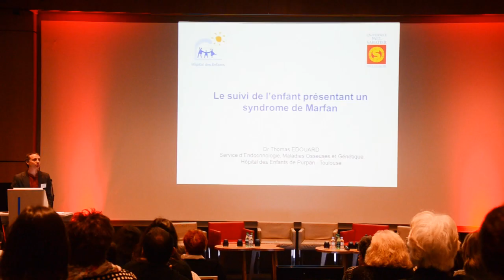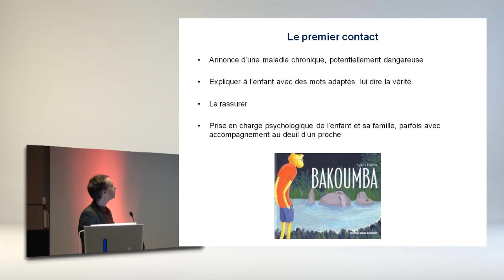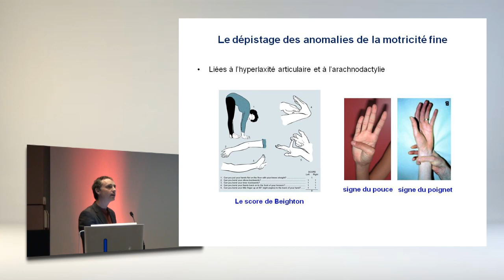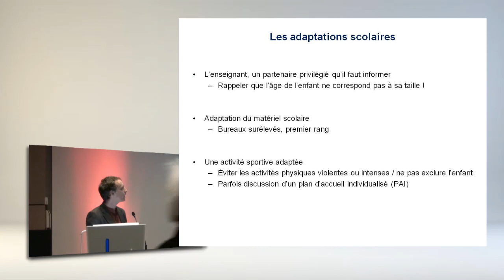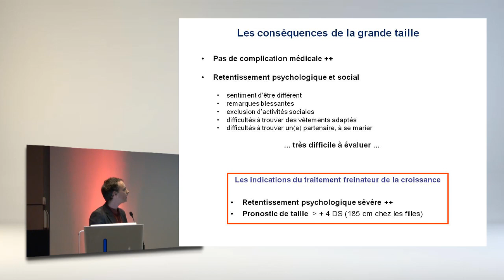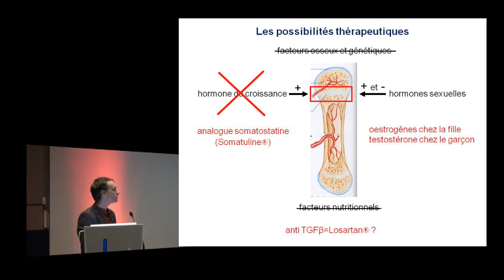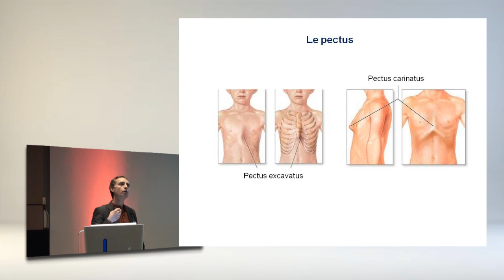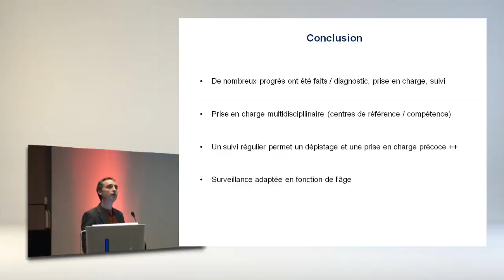2014 18e RDV Annuel AFSMa Pédiatrie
Lors du 18ème rendez-vous annuel de l'AFSMa, le Docteur Thomas EDOUARD, Pédiatre, a présenté le suivi particulier des jeunes Marfan tout au long de l'enfance et de l'adolescence.